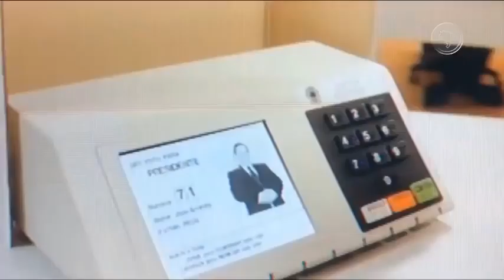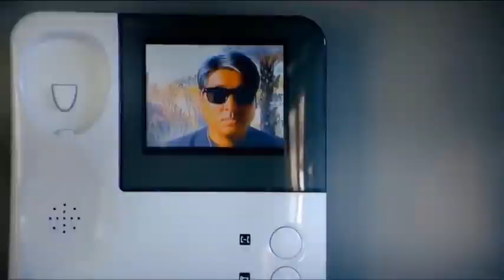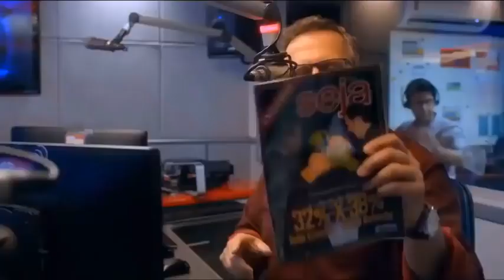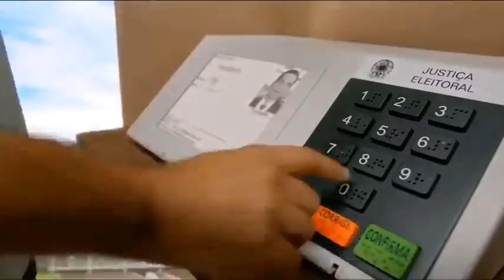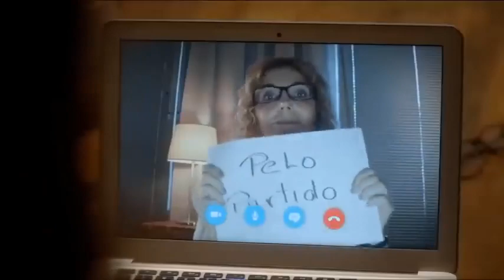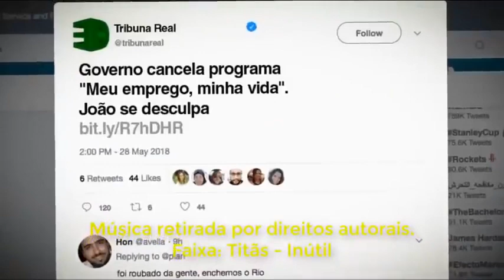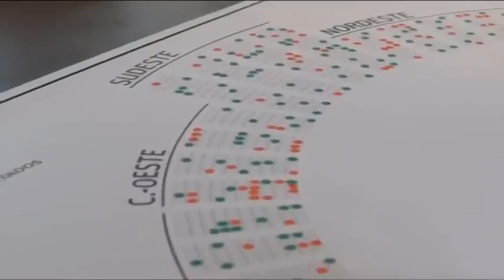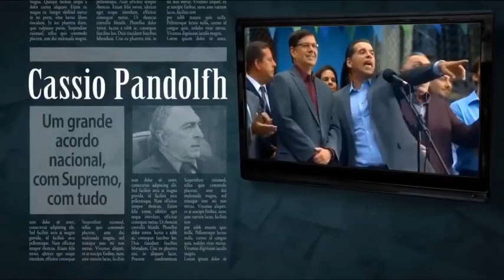filme completo o candidato honesto